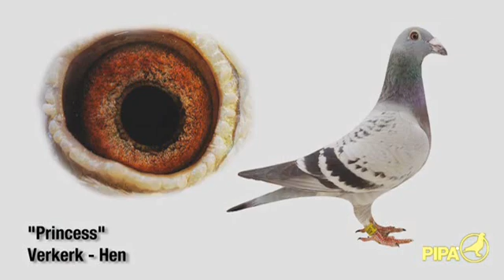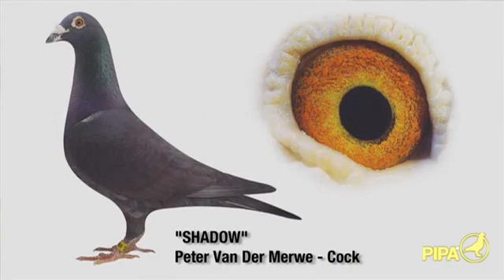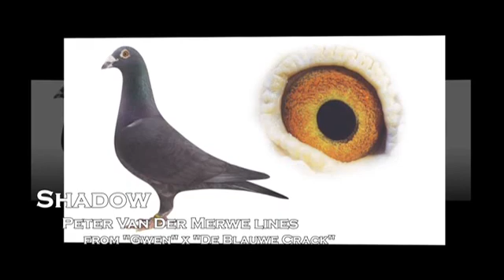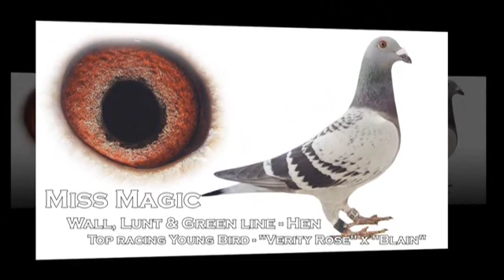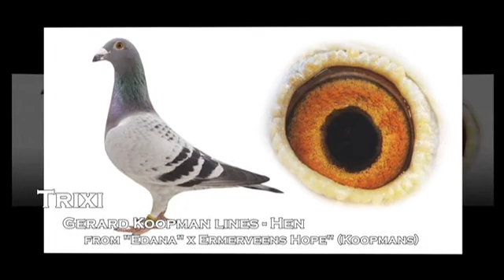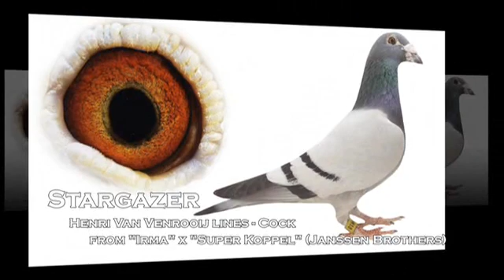WALL, LUNT & GREEN of Irlam, Manchester - PIPA interview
The PIPA Interview with Wall, Lunt & Green of Manchester, England. Les Green, Ray Lunt and Gary Wall are interviewed by Steve Marsh. Produced by QVTProductions & Global Pigeon Sport